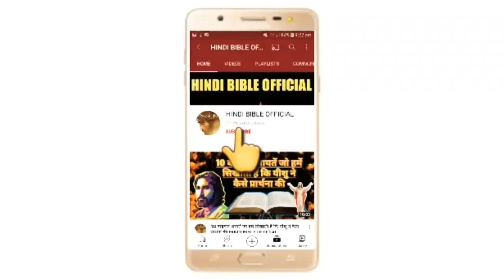बाइबल के अनुसार एक मसीही को कैसा होना चाहियेHow a Christian should be according to the Bible: